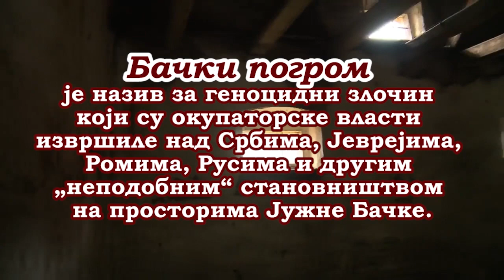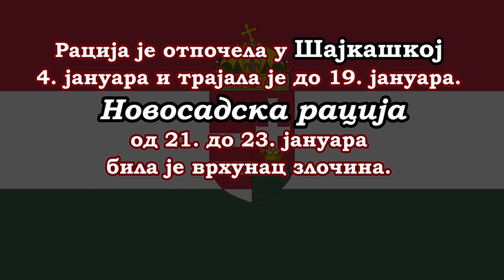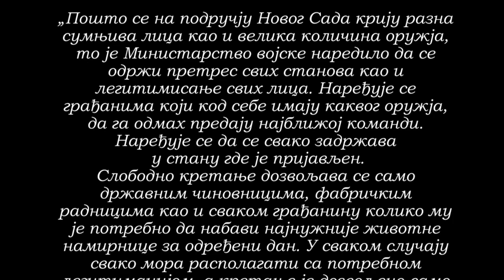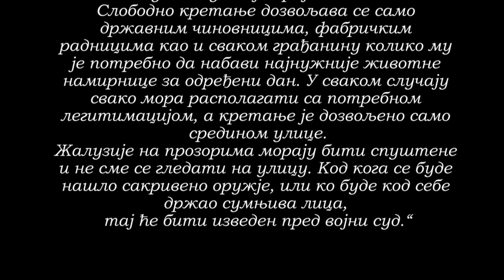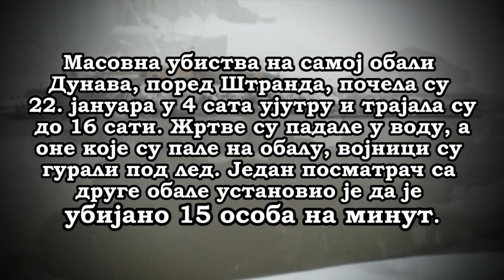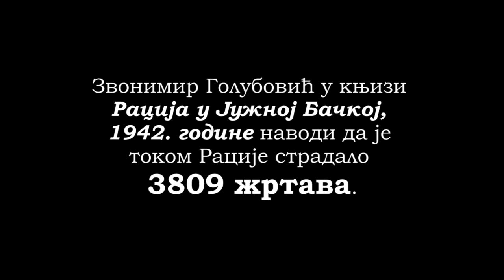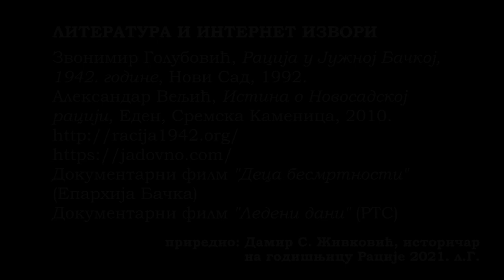Геноцидни злочин- Рација 1942.